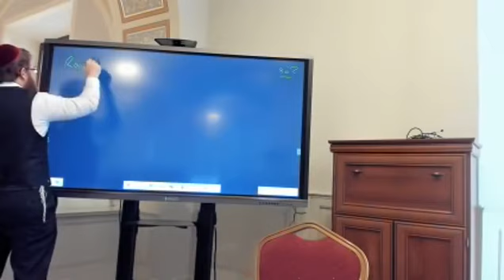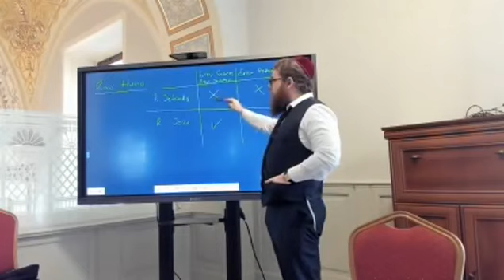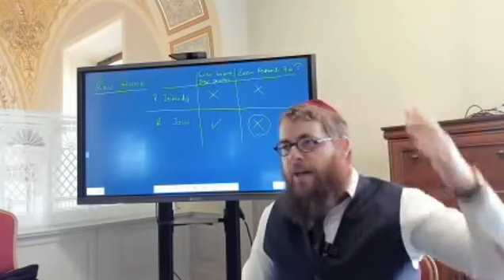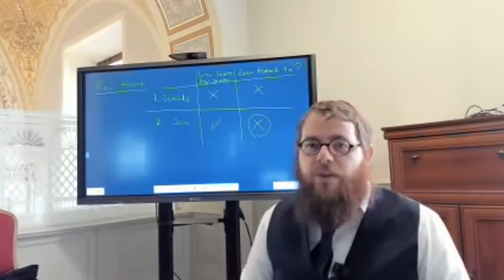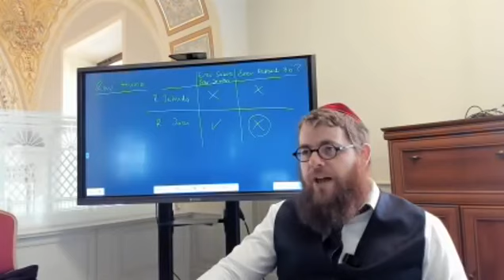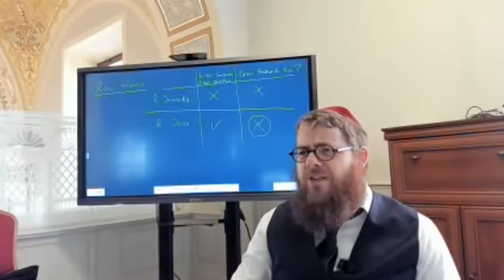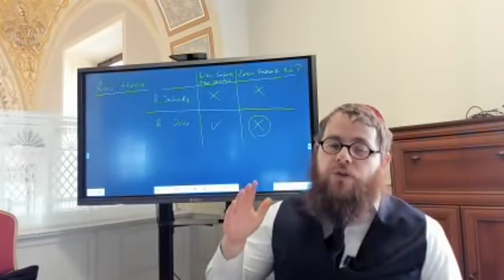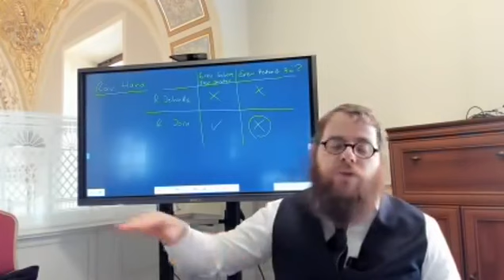Pszáchim 100 - Napi Talmud 423 - Étkezés az ünnep előtti délután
Mennyiben tér el erevpeszách erevsábesz és erevjomtov -tól abban a tekintetben, hogy délután már nem szabad enni? A megengedőbb rabbi Joszi szerint, mi a helyes eljárás, ha elkezdtünk enni és ránk sötétedett? Smuel ez esetben előírja, hogy takarjuk le az ételt poreszmápá és úgy csináljunk kidus -t és csak utána folytassuk az étkezést.

Az előadással kapcsolatos hanganyag, jegyzetek, és a Talmudi oldal az alábbi linken letölthető

Köves Slomó rabbi Napi Talmud Dáf Hájomi előadássorozatának negyedik  traktátusa: Pszáchim (A peszáchi bárány, a Peszách) –ֵ פסחים

A Peszách-ünnep törvényeinek részletes megtárgyalása: a macesz (a kovásztalan kenyér), a keserűfű, illetve a kovászosneműek eltávolításának törvényei; a peszáchi bárányáldozat törvényei. Itt kerülnek megtárgyalásra a Peszách Séni törvényei is. A traktátus egyik fejezete a Peszách-esti istentisztelet rendjéről szól.

Ennek a traktátusnak a terjedelme: a Misnában 10 fejezet; a Toszeftában 10 fejezet; a Babiloniai Talmudban 121 oldal; a Jeruzsálemi Talmudban 71 oldal.

Kezdés: 2020. január 2.
Befejezés: 2027. június 7.

Kulcsszavak